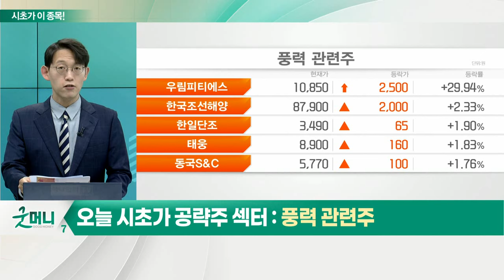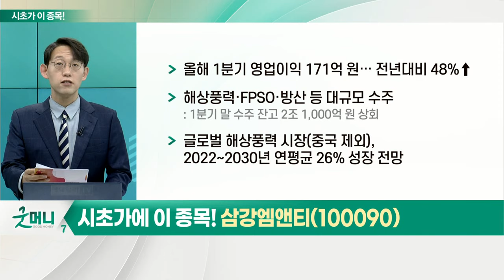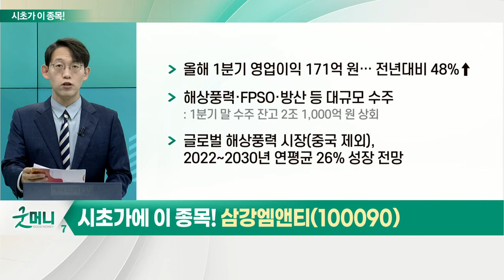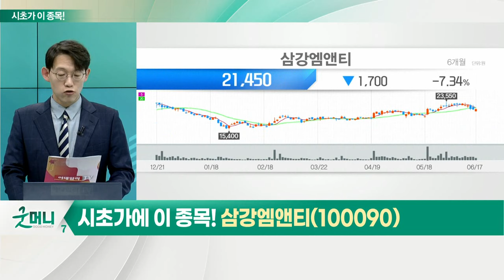삼강엠앤티(100090)... 풍력 관련주_시초가에 이 종목 (20220620)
풍력 관련주
- 울산 반딧불 해상풍력단지, 발전 사업 허가 취득 후 환경 영향 평가 진행 중
- 노르웨이 국영기업 에퀴노르, 울산서 부유식 해상풍력 공급망 기업 설명회 완료
- 대규모 해상풍력 발전단지 구축 진행

- 올해 1분기 영업이익 171억 원… 전년대비 48%↑
- 해상풍력·FPSO·방산 등 대규모 수주
- 글로벌 해상풍력 시장(중국 제외), 2022~2030년 연평균 26% 성장 전망